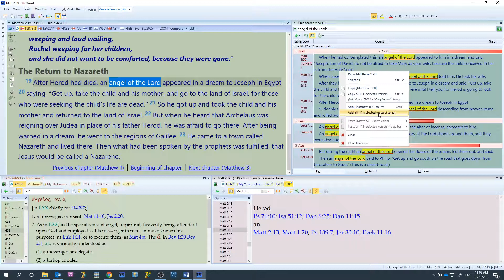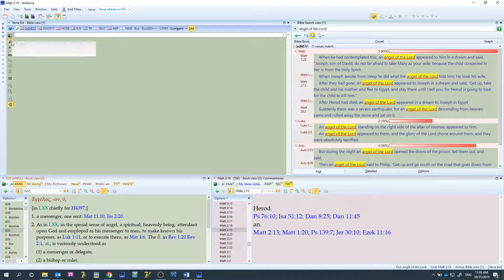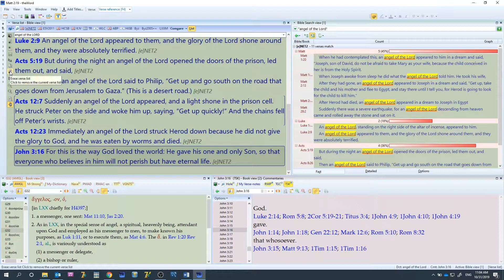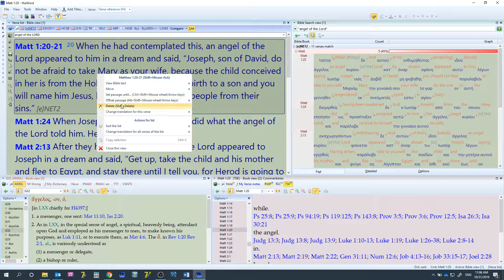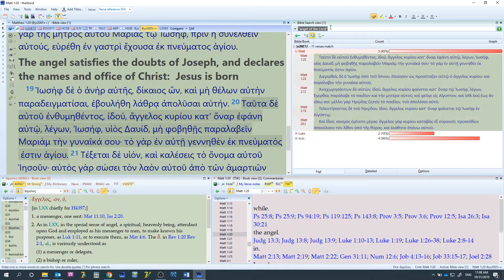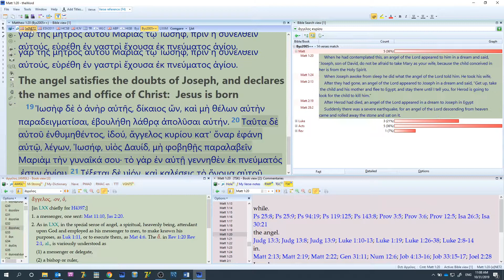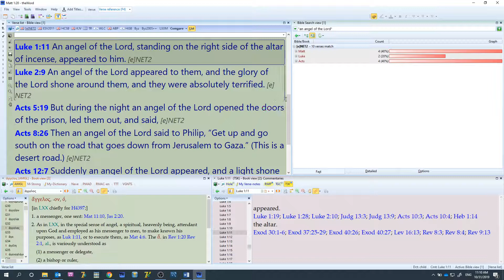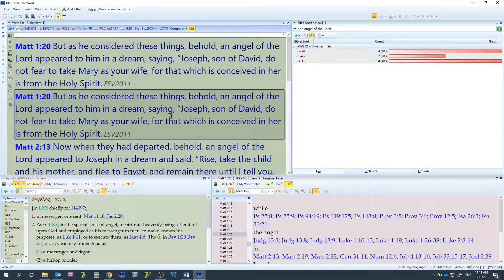Verse List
theWORD Verse List Tutorial (Overview)